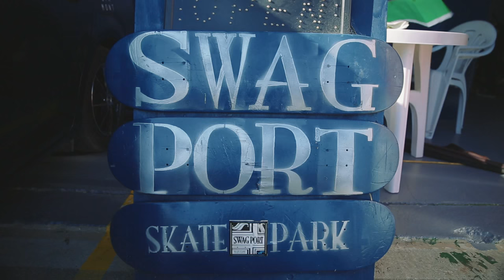JAPAN OPEN Skateboard Contest Series in Osaka Presented by Monster Energy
JAPAN OPEN
SKATEBOARD CONTEST SERIES 2015

Sun,Oct.25
Osaka SWAGPORT SKATE PARK